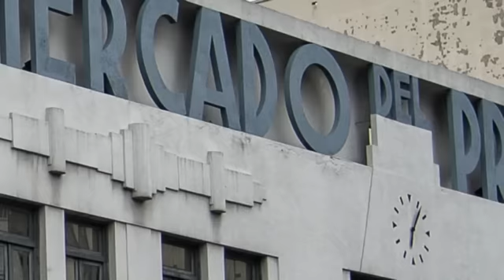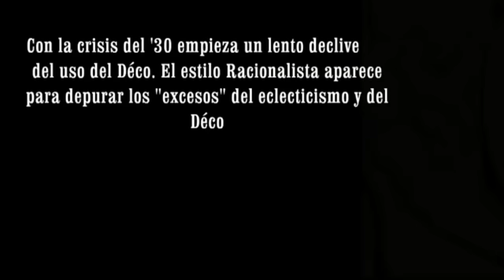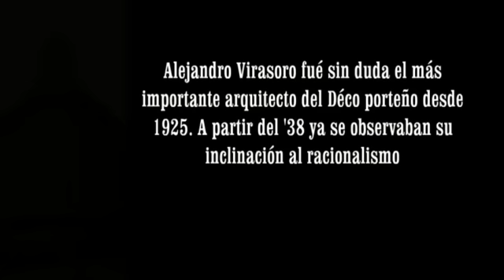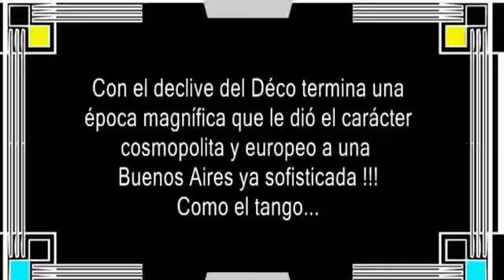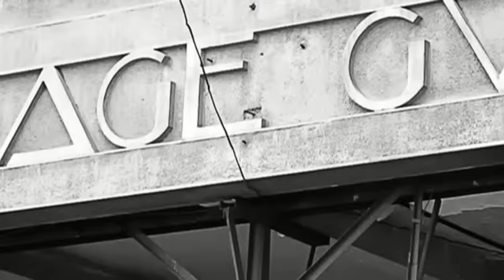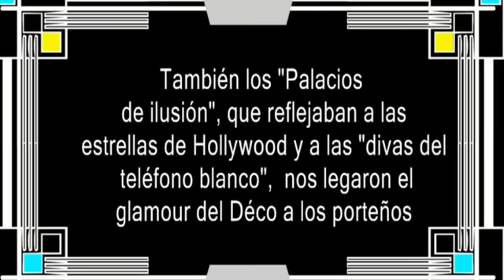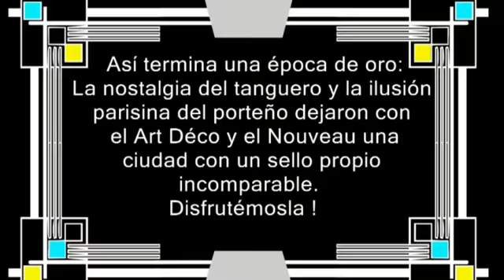Buenos Aires Art Déco y Racionalismo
Parte del disco 2 del álbum en DVD  o Blu ray "Buenos Aires Art Déco & Nouveau"
El último capítulo del video tour de una hora 20 minutos, sobre este estilo de los años ´30 tan recordado hoy (the Grand Gatsby) que en Buenos Aires descolló por su cantidad y calidad de edificaciones.
Abasto shopping, los cines Opera, Gran Rex, Brodway y Metropolitan, la Munich de Costanera y muchísimas casas, edificios, garages, colegios, centrales eléctricas, etc.
Todo con un glamour propio de Francia.
Arquitectos como Virasoro, son los referentes de un Buenos Aires para recorrer hoy.
Filmado y Fotografiado en el 2013 en HD y 4x.
El recorrido llega hasta el racionalismo de los años ´40.